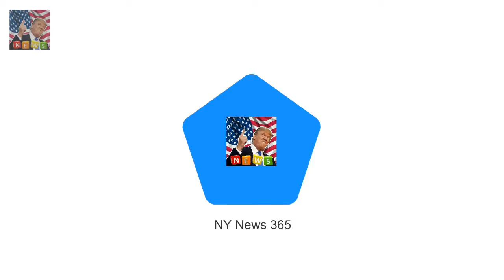Mena Suvari dazzles at The Art of Elysium Heaven gala And Mena Suvari made sure her lucky 13 tat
She has an impressive collection of quirky inkings all over her body
And Mena Suvari made sure her lucky 13 tattoo was on full display when she attended the The Art of Elysiums 11th Annual Heaven Gala in Los Angeles on Saturday

The singer joined Mariah Carey asks Meryl Streep to forgive her after star steals her Globes seat :
People desperately Find someone who looks at you the way Reese Witherspoon looks at Nicole Kidman :